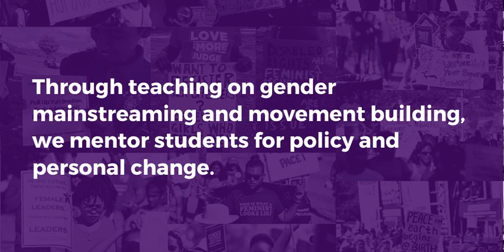Graduate Studies at the IGDS - Applications Open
APPLICATIONS ARE OPEN for the Academic year 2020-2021
Deadline: 10 July 2020